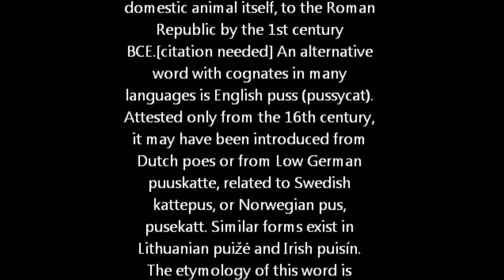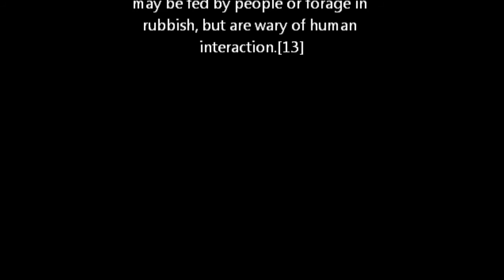Cat Week 2013: Day 2